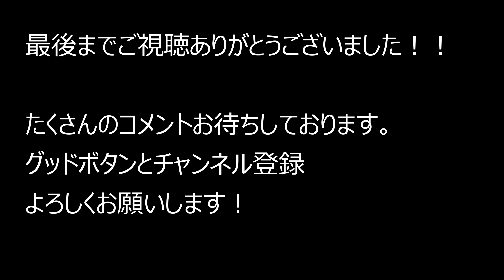大阪府東大阪市布施駅～四条通東商店街～八尾市志紀町 2022.12.4